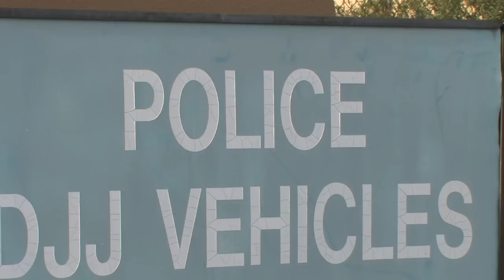SMBS 2011 Outreach Ministry